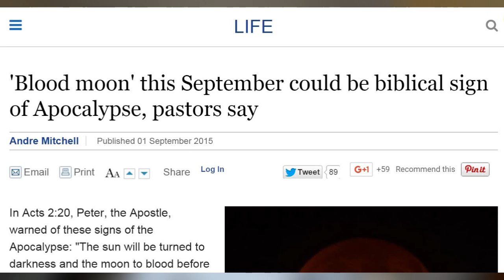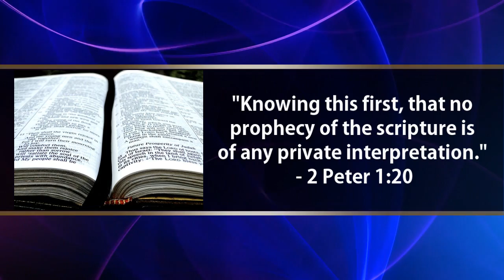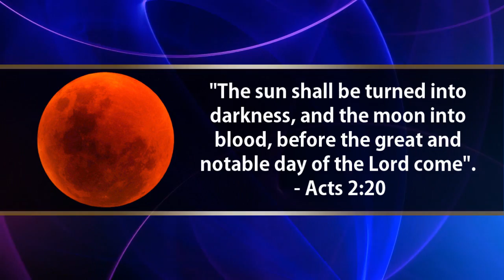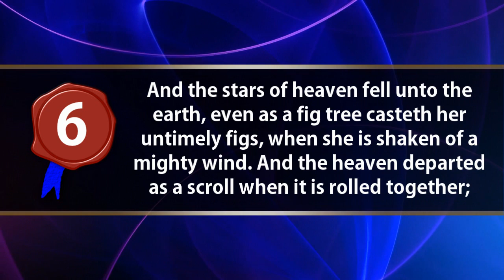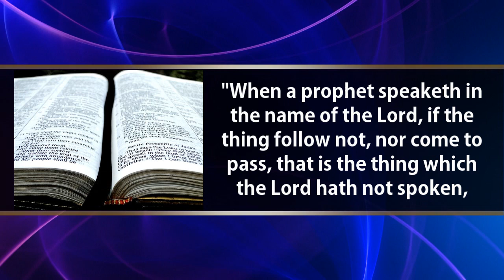It's September 28, 2015 And There Was No Blood Moon Apocalypse | What Happened?!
Pastors Mark Biltz and John Hagee have been proclaiming the Four Blood Moons prophecy which claim the apocalypse, Jesus' second coming, or a significant prophetic event may occur in Israel. However, none of these things happened. Watch this video to find out why!

Prophecies of the End Time Pt. 3 - Signs in the Heavens & Blood Moons